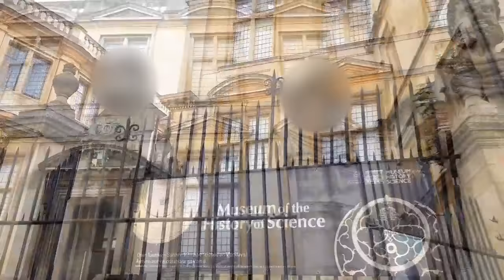Radcliffe Square | Oxford | Oxfordshire | Oxford University Welcome to Oxford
Radcliffe Camera, Oxford, Oxfordshire, UK

Oxford University
Radcliffe Camera
Oxford Tourism